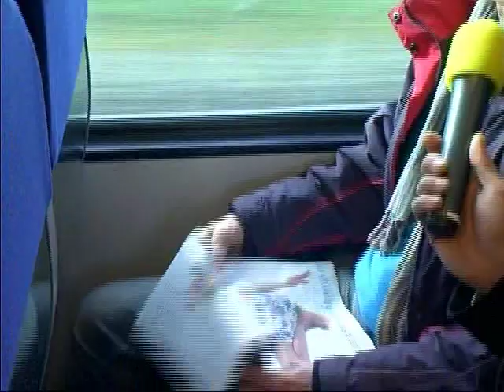GPTV: 3-spoor: Pia Sloots is docente milieukunde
3-spoor is het dagelijkse programma van GPTV, waarin reizigers hunverhaal vertellen aan Gerben de Vries. Elke werkdag een uitzending vanuit de trein van Leeuwarden naar Harlingen, Stavoren of Buitenpost.